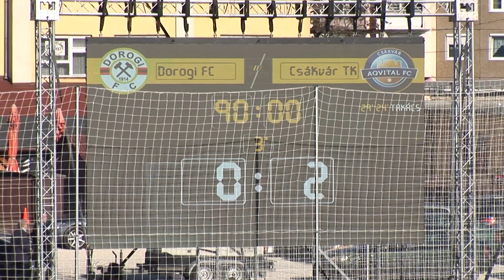Dorogi FC – Aqvital FC Csákvár | 0-2 (0-2) | Merkantil Bank Liga NB II. | 13. forduló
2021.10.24. Merkantil Bank Liga NB II. | 13. forduló | 2020/21 | MLSZTV
Dorogi FC – Aqvital FC Csákvár | 0-2 (0-2) |
összefoglaló